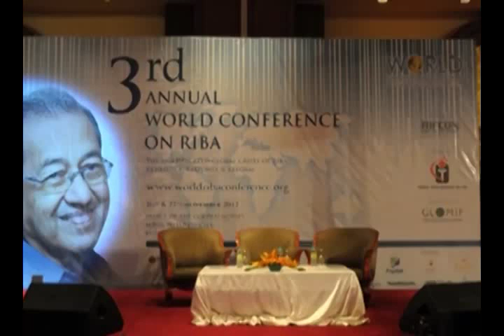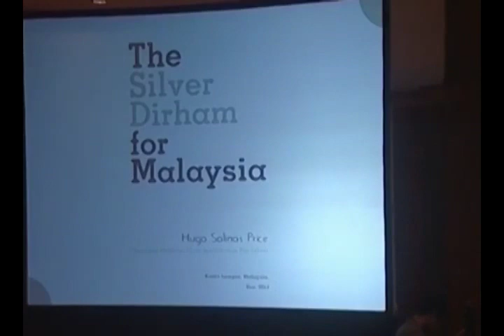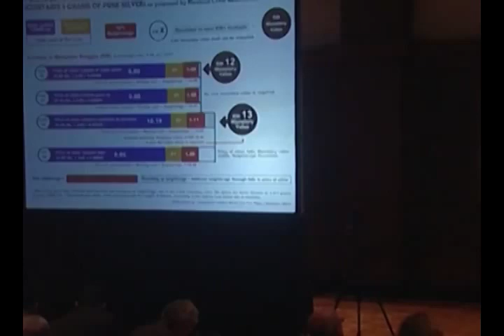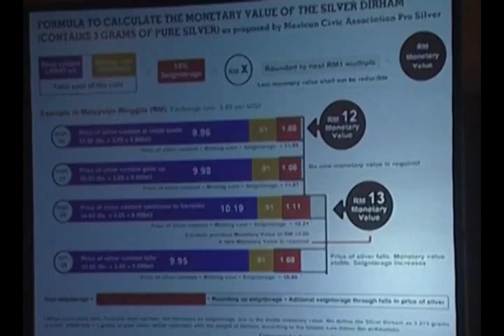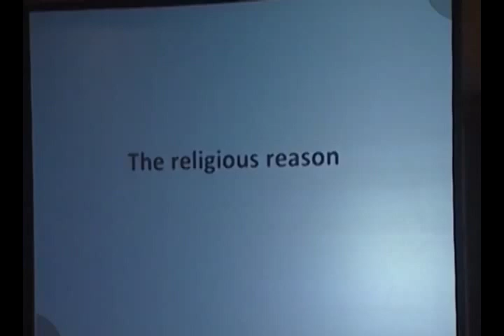Hugo Salinas Price - World Riba Conference 2012 in Malaysia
Hugo Salinas Price's speech in the 'World Riba Conference', Kuala Lumpur, Malaysia, november 26, 2012.